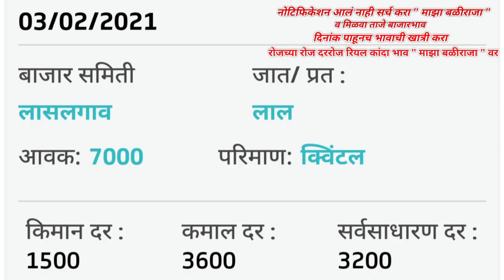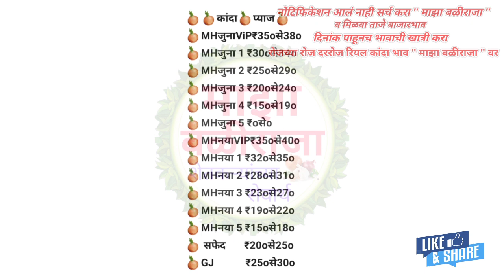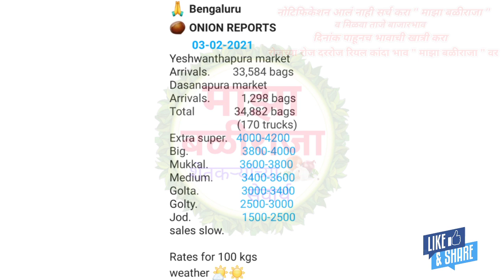3.2.2021 लासलगाव कांदा भाव!सोलापूर कांदा भाव!मुंबई कांदा भाव!बंगळुरू कांदा भा!kanda bajar bhav today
3.2.2021 लासलगाव कांदा भाव!सोलापूर कांदा भाव!मुंबई कांदा भाव!बंगळुरू कांदा भाव!kanda bajar bhav today

                       !माझा बळीराजा!